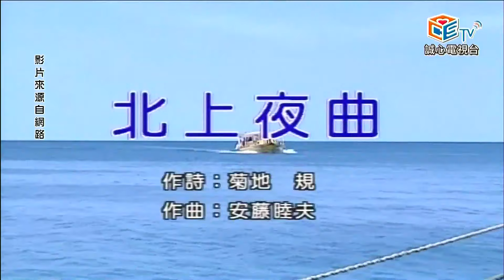蘇錦煌演歌節目20241006